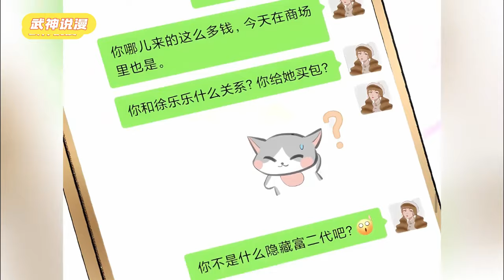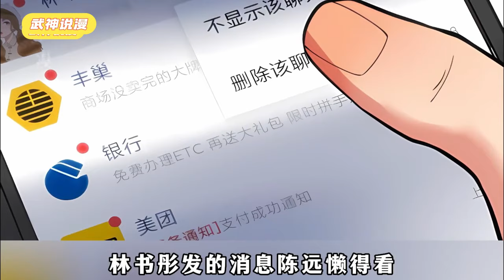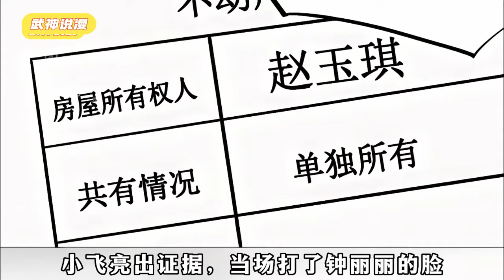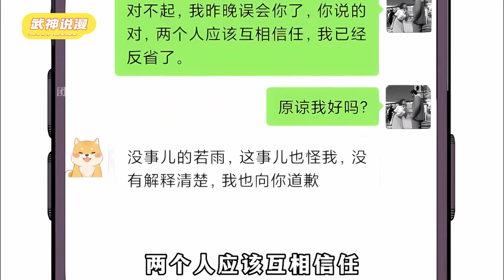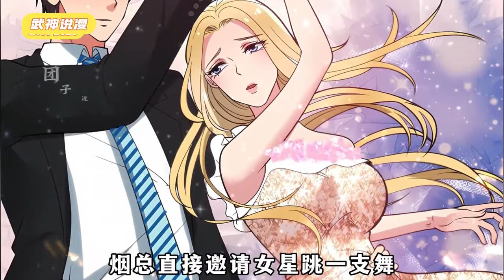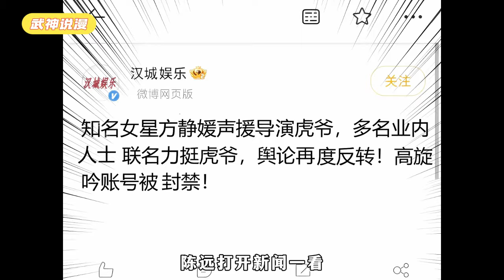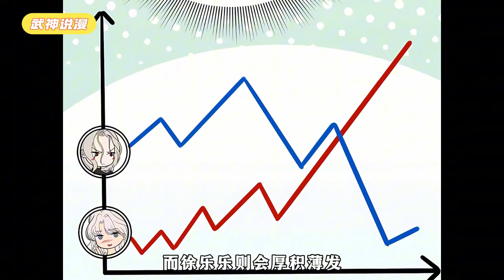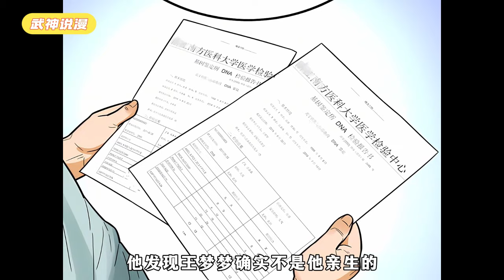名为舔狗金系统但我真的要做舔狗吗？只要我舔的够多我就是海王，只要我用钱证明足够爱就能把女神砸成我的舔狗！此时，大彻大悟的陈远开启了自己的神豪人生。《我有九千万亿舔狗金》1~155#武神ZJM